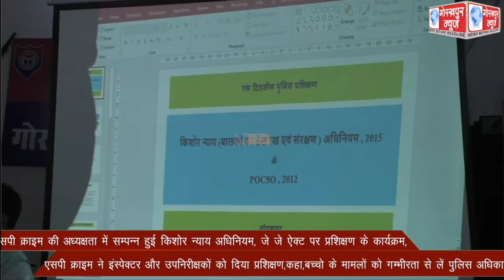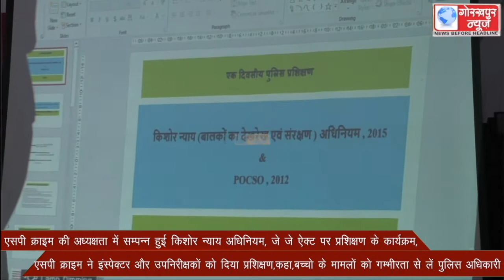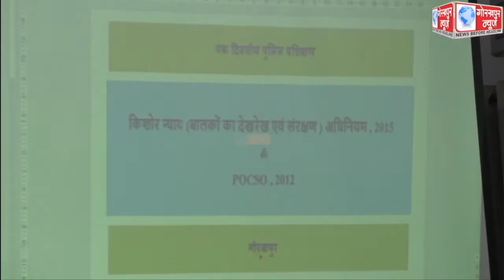एसपी क्राइम की अध्यक्षता में सम्पन्न हुई किशोर न्याय अधिनियम, जे जे ऐक्ट पर प्रशिक्षण के कार्यक्रम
एसपी क्राइम की अध्यक्षता में सम्पन्न हुई किशोर न्याय अधिनियम, जे जे ऐक्ट पर प्रशिक्षण के कार्यक्रम, एसपी क्राइम ने इंस्पेक्टर और उपनिरीक्षकों को दिया प्रशिक्षण,कहा,बच्चो के मामलों को गम्भीरता से लें पुलिस अधिकारी